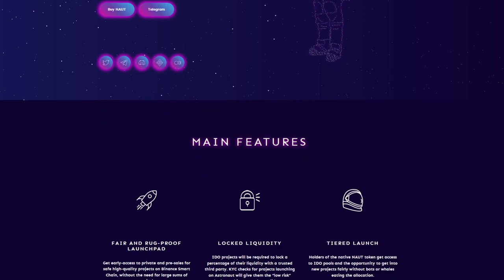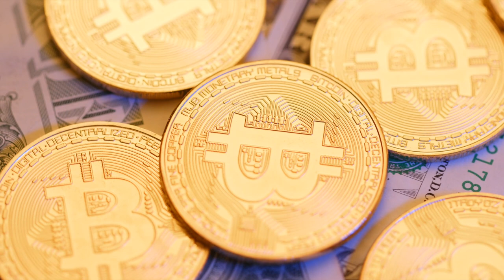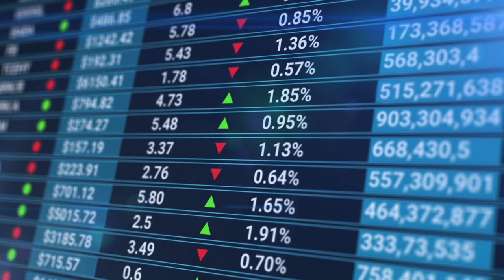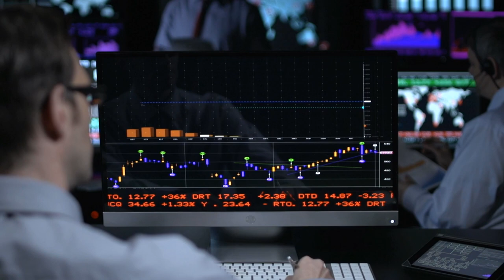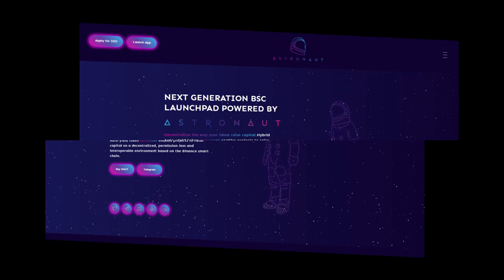👨‍🚀 Astronaut - краундфандинговая платформа децентрализованного типа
В свое время – космос был чем-то новым и неизведанным, таким же как сейчас крипто-валютный мир. Как и космос, крипто-валютную сферу украшают множество звезд – проектов, которые являются неотъемлемой частью целой экосистемы. Так и с молодыми и не совсем окрепшими проектам, которым нужна поддержка со стороны сообщества и уже состоявшихся проектов.

Astronaut – это краундфандинговая платформа децентрализованного типа, которая обеспечивает финансирования молодым проектам. Суть работы Astronaut довольно проста – проект находит или отвечает на заявки начинающих проектов и помогают им с продажей их токенов, а также обеспечивает пространство для привлечения новых инвесторов. В услуги Astronaut входит продажа токенов проектов, проведение распродаж и лотерей, а также другие важные для проектов функции.

Представленные на платформе Astronaut проекты всегда будут иметь высокий уровень безопасность и надежности, ведь предварительно они все проходят аудит и процесс соответствия к высоким требованиям качества и безопасности.

Astronaut является отличной возможностью для начинающий проектов! Что для нас? Это выгодные условия фарма успешного токена, а также поддержка перспективных проектов. Все самое лучшее имело начало, а значит, если вовремя вложиться, можно сорвать не плохой куш!